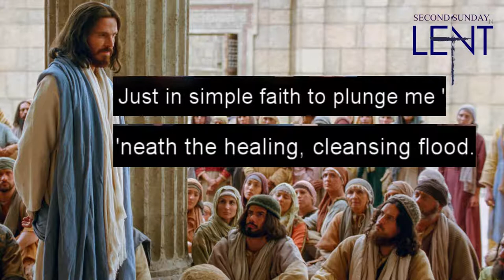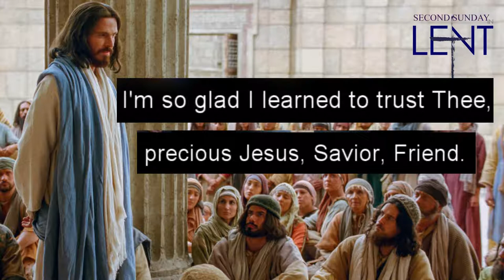'Tis So Sweet to Trust in Jesus | Lyrics